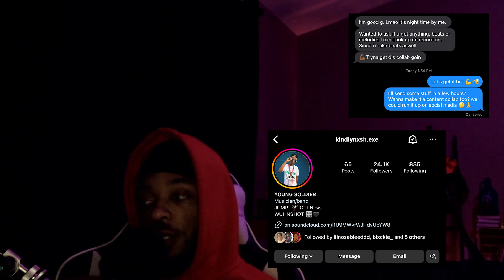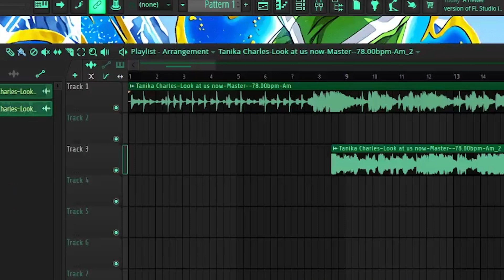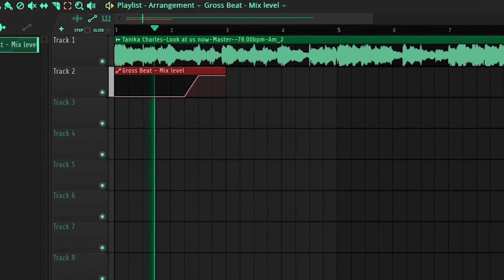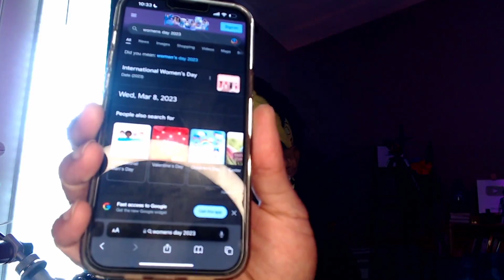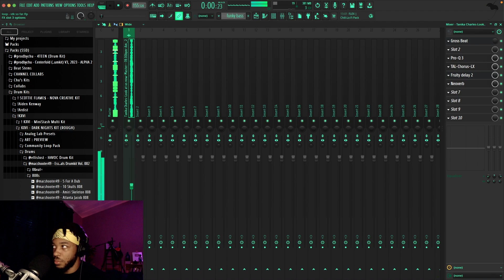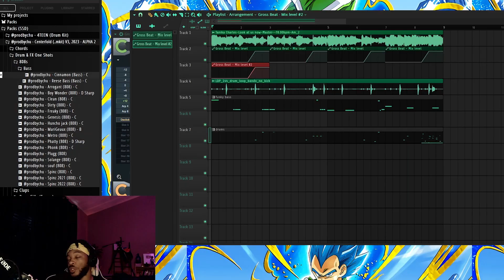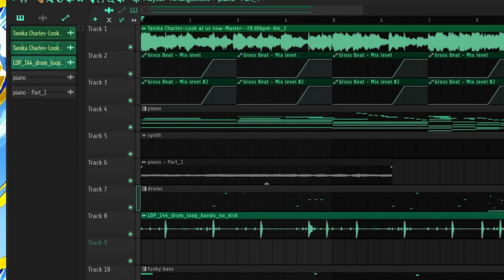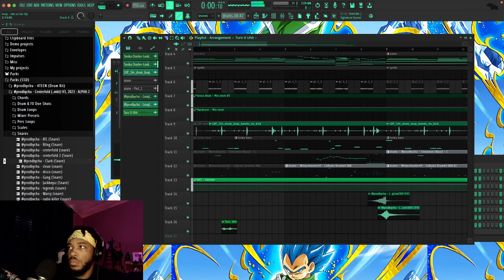How To Make R&B Bangers With Samples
How To Flip R&B Samples Into Creative Melodies And Beats

Chu
Chu Beats
Todd Grey